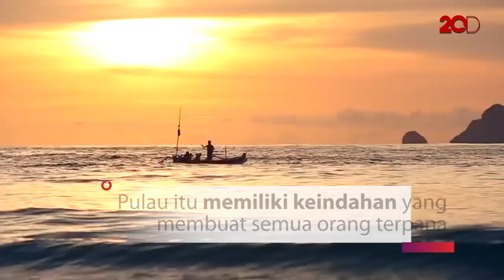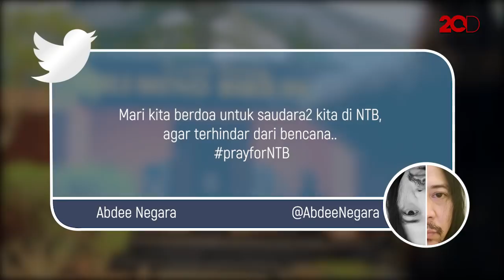Lombok, Pulau Cantik yang Berduka karena Gempa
Keindahan Lombok dan Bali memang menjadi daya tarik semua wisatawan luar maupun dalam negeri. Keduanya memiliki pantai-pantai cantik yang jadi incara wisatawan. Namun, kini mereka berduka karena adanya gempa yang mengguncang kawasan Lombok dan sekitarnya. Tetap kuat Lombok!